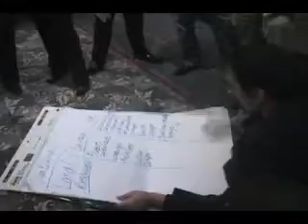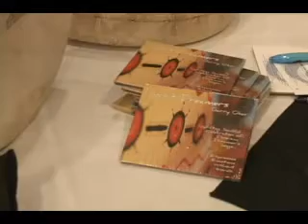ICT Summit 2009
A digital tapestry of the 2009 PCNA/FNTC ICT Summit.